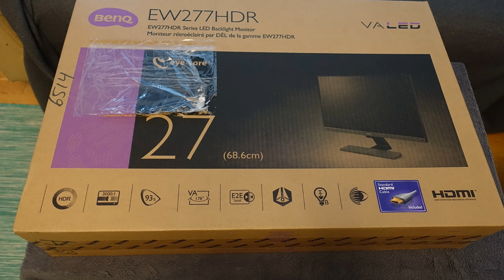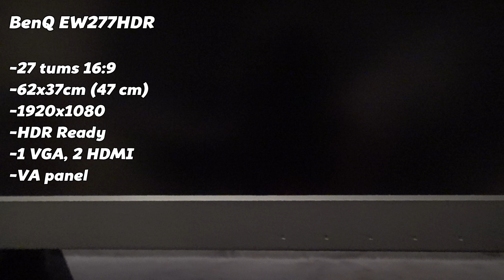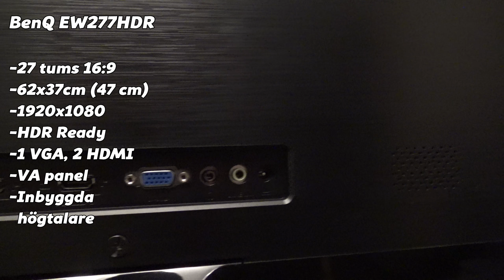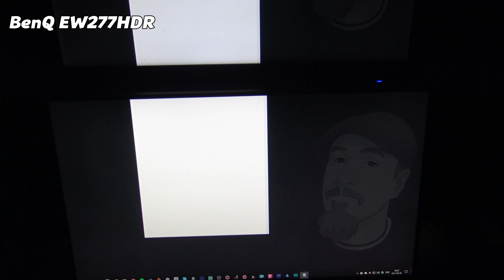BenQ EW277HDR [SweDuck Testar]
Jag fick en monitor med HDR härom veckan, så här funkar den!